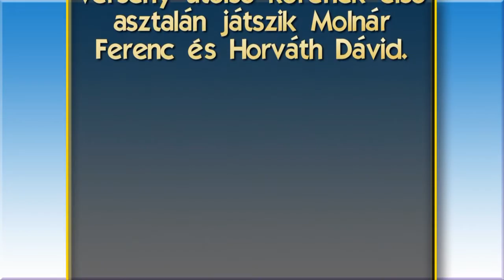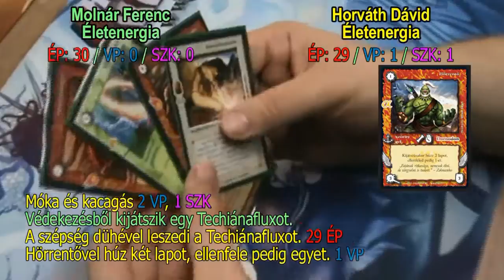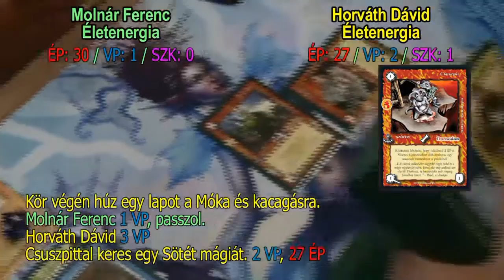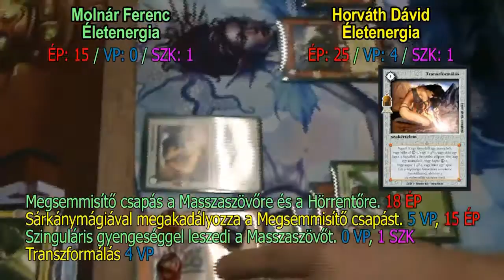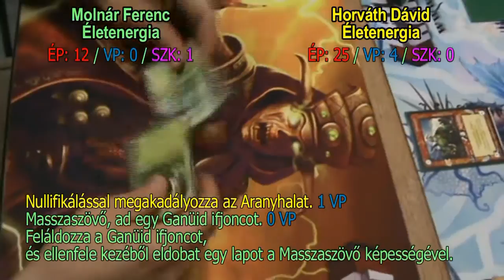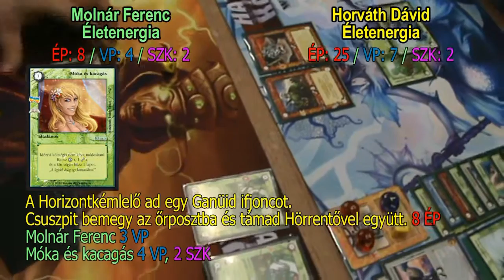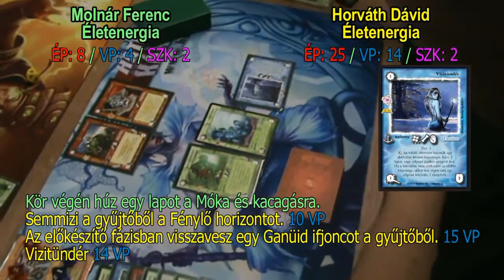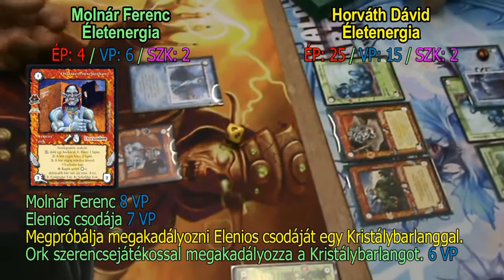XX. Nemzeti Bajnokság - 2016. augusztus 27.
Hatalom Kártyái Kártyajáték
XX. Nemzeti Bajnokság
2016. augusztus 27.
Wekerlei Boccia Klub
A második napi egylapos verseny utolsó körének első asztalán játszik Molnár Ferenc és Horváth Dávid.

Szereted a fantasy világát?
Szívesen használod a fantáziádat és élvezed, hogy túljárhatsz mások eszén?

A Hatalom Kártyái Kártyajátékban (HKK) rengeteg taktikázási lehetőség rejlik, hiszen a több ezer lehetséges kártyalap közül mindenki összeállíthatja a saját játékstílusának megfelelő paklit.

A videón a Beholder Kft. hivatalos versenye látható, de szinte hetente kerülnek megrendezésre HKK versenyek, ahol mindenki élőben kipróbálhatja a tudását.
A versenykiírások, lapkeresők, cikkek, taktikák, fórumok és rengeteg egyéb érdekesség a 17 éves Hatalom Kártyáiról a weboldalon.